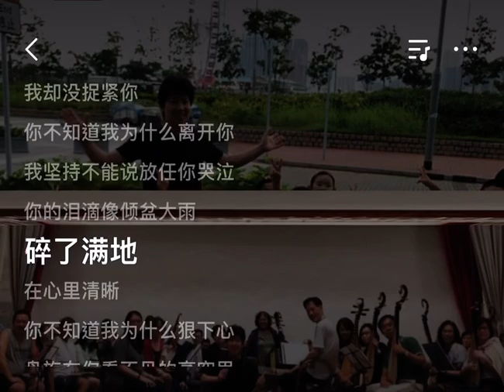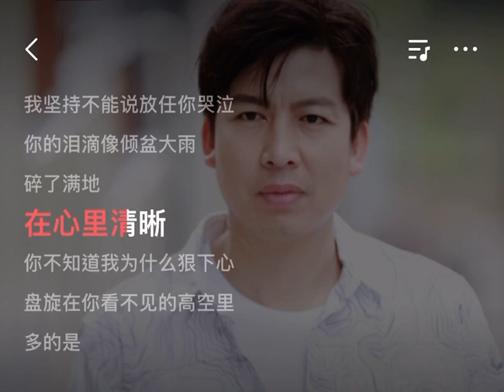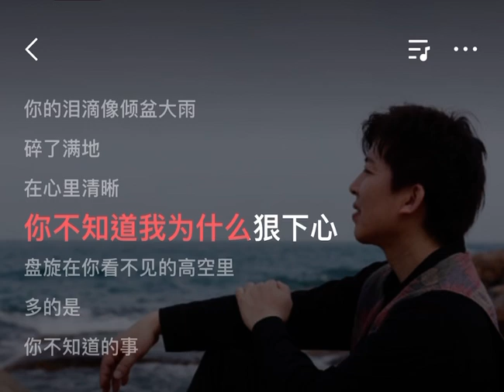你不知道的事 live by Coby Tom Conrad 譚日康（原唱 王力宏）歌詞版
王力宏

你不知道的事

電影 戀愛通告 主題曲
作詞：王力宏、瑞業
作曲：王力宏

蝴蝶眨幾次眼睛
才學會飛行
夜空灑滿了星星
但幾顆會落地

我飛行 但你墜落之際
很靠近 還聽見呼吸
對不起 我卻沒捉緊你

你不知道我為什麼離開你
我堅持不能說放任你哭泣
你的淚滴像 傾盆大雨 碎了滿地
在心裡清晰

你不知道我為什麼狠下心
盤旋在你看不見的高空裡
多的是 你不知道的事

蝴蝶眨幾次眼睛
才學會飛行
夜空灑滿了星星
但幾顆會落地

在心裡清晰

在心裡清晰